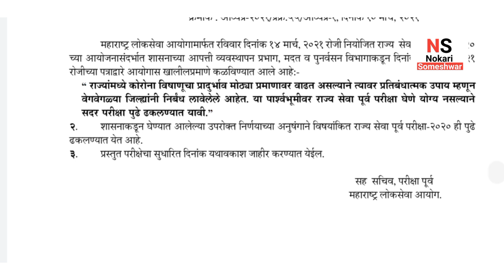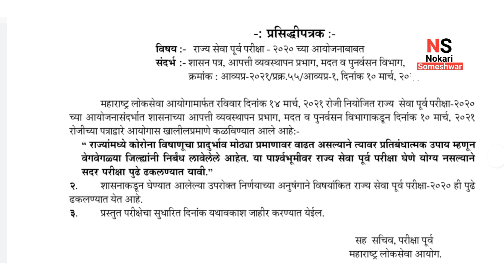MPSC राज्यसेवा पूर्व परीक्षा 2021 || महाराष्ट्र लोकसेवा आयोग परीक्षा 2021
आताच्या व्हिडिओ मध्ये आपण महाराष्ट्र लोकसेवा आयोगामार्फत एक प्रसिद्ध पत्रक जाहीर करण्यात आलेले आहे. हे प्रसिद्धपत्रक कशाचे आहे आणि त्यामध्ये कशाची माहिती आहे याबाबतची माहिती आपण या व्हिडिओमध्ये पाहणार आहोत. हा व्हिडिओ शेवटपर्यंत पहा.

धन्यवाद.

महाराष्ट्र लोकसेवा आयोग परीक्षा 2021,

exam 2021,